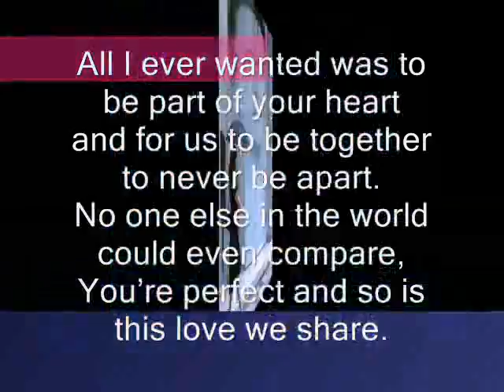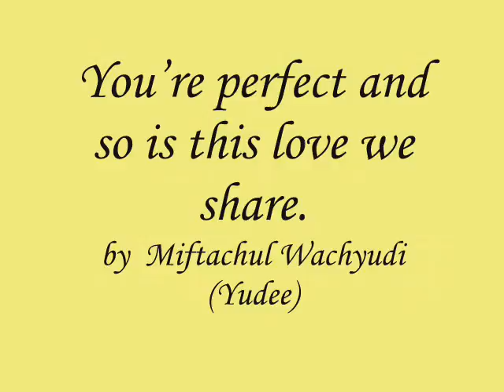You’re perfect and so is this love we share- Miftachul Wachyudi Miftachul Wachyudi (Yudee)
do.
do so
Money is an excellent servant, but the host
very bad.